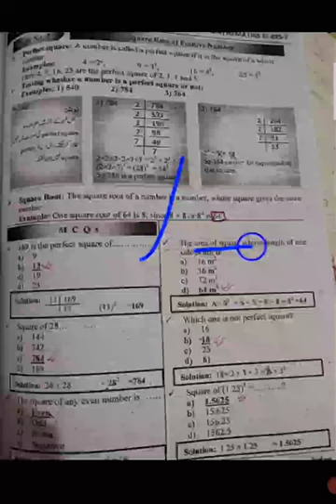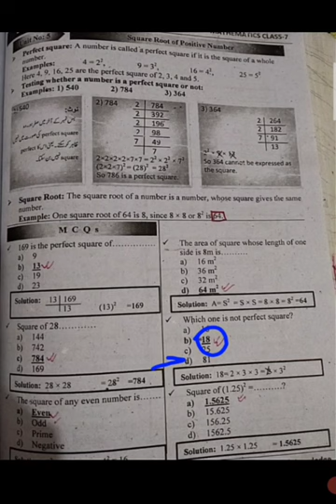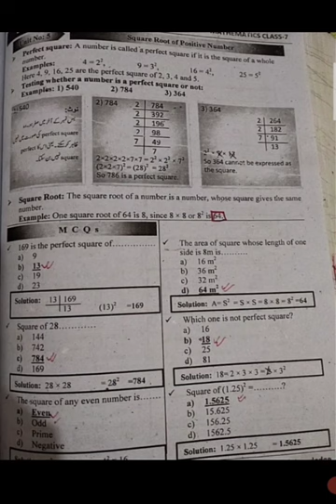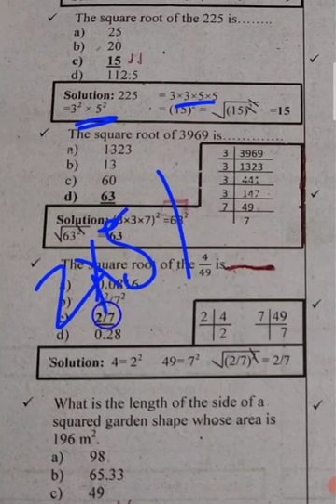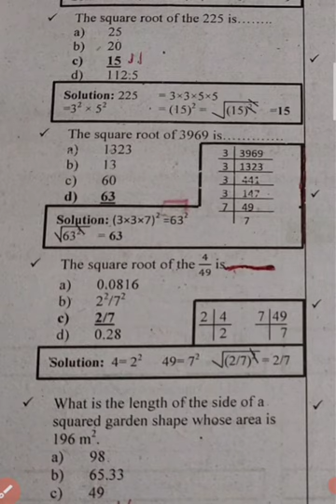basic math mcq class 7 part no 6 for eductor jobs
basicmath mcq class 7 for eductor jobs

class 7 math mcq for eductor jobs
mathmcq for ppsc exam
class seven math mcq Punjab text book
class 7 math mcq for educator jobs